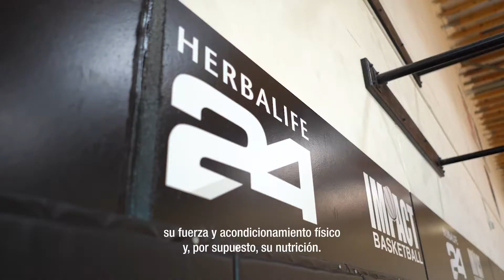Montreal-Verdun, Qc Herbalife Dist C Arthur-día pro de impact basketball